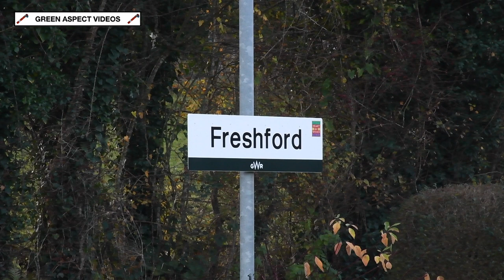Four Railtours in Southern England - 25/11/23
Saturday 25th November saw no less than four main line excursions travel through the Southern Counties of England!

Travelling to Hampshire and Wiltshire was Class 40 No. D345, which was heading the 'Winchester Christmas Excursion'. Promoted by Pathfinder Tours, this trip originated at Burton-on-Trent, and ran via Birmingham, Cheltenham and the Great Western Main Line, before joining Southern metals at Basingstoke. The tour would make stops at Winchester and Southampton, before continuing to its final destination - Salisbury.

Making a rare foray into the South was LMS Royal Scot No. 46115 'Scots Guardsman', with the 4-6-0 heading the Railway Touring Company's 'Capital Christmas Express'. This ran from Chester to London Paddington via Birmingham, Oxford and Reading, with the 'Scot' hauling the outward leg only.

Meanwhile, two excursions would travel to Bath, with Belmond and Statesman Rail promoting their 'British Pullman' and 'Bath Christmas Statesman' trips respectively. The 'British Pullman' would depart London Victoria with Class 67 No. 67024 in charge, whilst the 'Bath Christmas Statesman' would originate at Chesterfield, with the motive power being provided by Class 47s Nos. 47805 'Roger Hosking MA 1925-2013' and 47712 'Lady Diana Spencer'.

We begin at South Moreton, on the outskirts of Didcot. The late morning would see three of the excursions travel along the Great Western Main Line within the space of an hour! The camera is set up on the bridge at Dunsomer Hill, and the first train to pass is the 'Bath Christmas Statesman', which storms along the fast line towards Didcot. This tour would pass D345 and the 'Winchester Christmas Excursion' near Steventon, and around 10 minutes later, the latter is seen accelerating away from a signal check at Didcot Parkway, with the 'Whistler' providing a lovely soundtrack! This is followed around 30 minutes later by the 'Capital Christmas Express', and for this, we opted for the field just after the bridge. The 'Scot' is in fine form as it charges past, en route for the Capital. Later that day, we ventured into the Limpley Stoke Valley, to witness 67024 head the 'British Pullman' back to London Victoria. The luxury train is seen rounding the curve through Freshford station, in the last of the afternoon light. We finish at Chippenham, with D345 charging through the station with the return 'Winchester Christmas Excursion' - a great way to round off a very busy Saturday!

Timestamps:

00:00 47805 & 47712 - Dunsomer Hill
01:00 D345 - Dunsomer Hill
02:14 46115 - South Moreton
03:51 67024 - Freshford
05:25 D345 - Chippenham